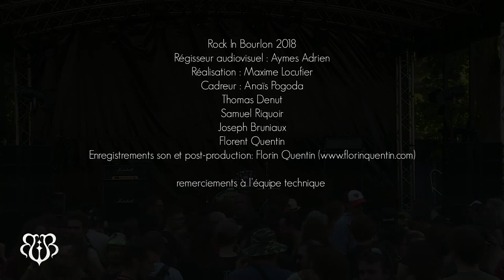MAIDAVALE - Live at Rock In Bourlon 2018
Recorded in Bourlon (North Of France) - June 30th 2018
Maidavale spreading good vibes on a sunny afternoon!
Rock In Bourlon - Free Open Air Festival